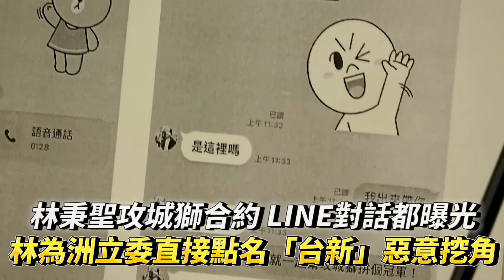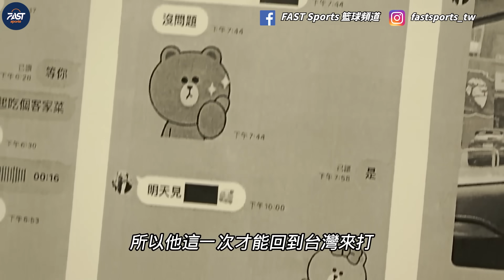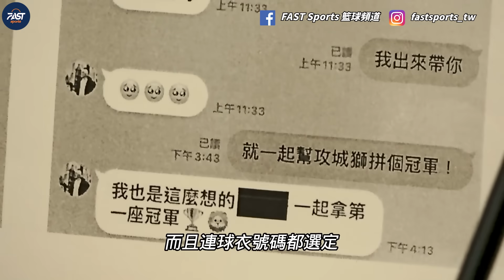林秉聖攻城獅合約 LINE對話都曝光 林為洲立委記者會直接點名「台新」惡意挖角!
這裡是FAST SPORTS籃球頻道，本頻道專門剪輯國內外各類籃球精華高光，秉持著快速的剪輯風格讓喜愛籃球的粉絲能在第一時間接收到籃球賽事內容。